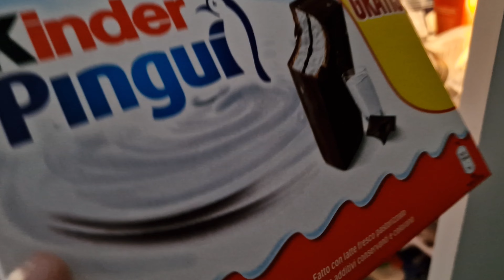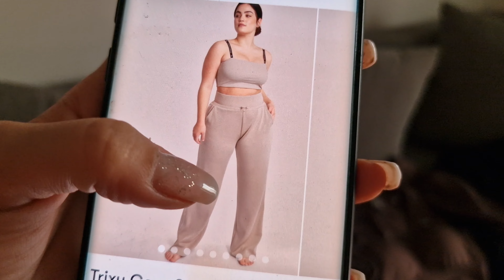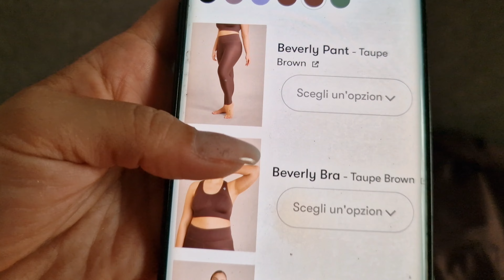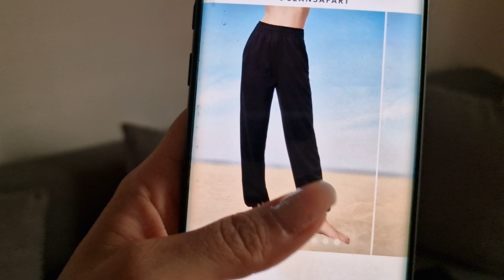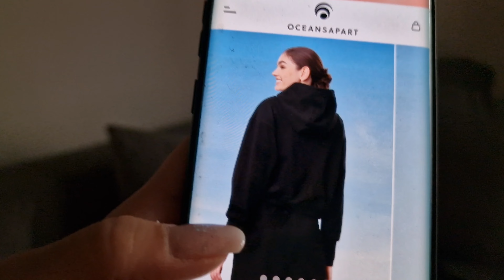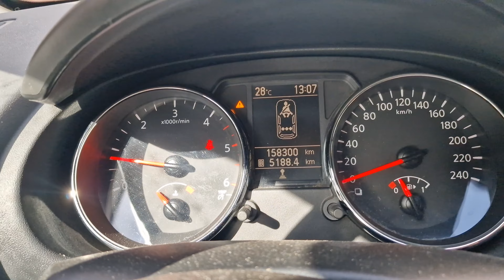NON FU L'UNICA COSA STRANA DI QUELLA SERA😥| WEEKLY VLOG |TORNO ALL' UNIVERSITÀ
LEGGI QUI 👇 ⬇ ⬇ ⬇ TROVERAI INFORMAZIONI UTILI!

Con il codice CAPSET
Con una spesa minima di 79 euro Acquista qualsiasi set di tua scelta e ricevine un altro in regalo tra una vasta selezione di set.

PANT S
FELPA S

Tutto M

Tutto M